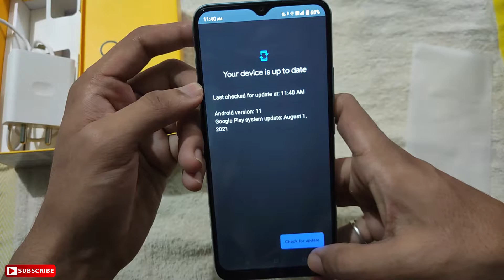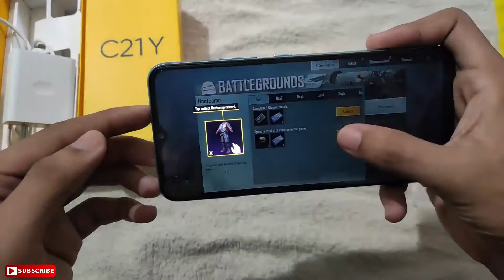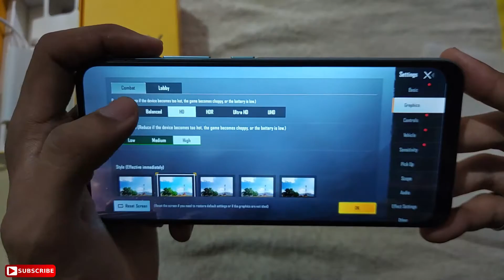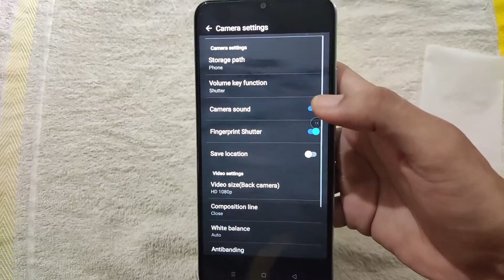Realme C21Y : Unboxing & Review | Best mobile under 10,000₹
In this video we had unbox the most cool smartphone under 10000₹ and this smartphone gives really Immersive experience while doing any task like Playing BGMI, Using social media apps and doing other things on smartphone.
  we had show you how this phone works in BGMI and it's BGMI setting and other tips and triks are covered in this video. If you face any issue or problem then let me know in comment section, we will try to solve it.